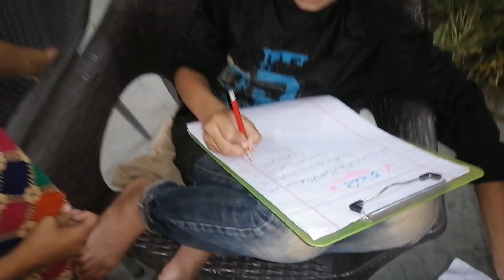Husband Ignore Krta Hain Bot | Pakistani Family Vlogs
My Hubby Channel